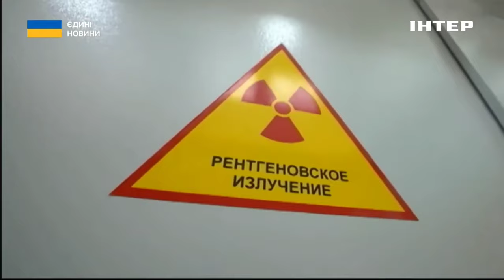рф розконсервувала радянський літак М-55: яка небезпека для України